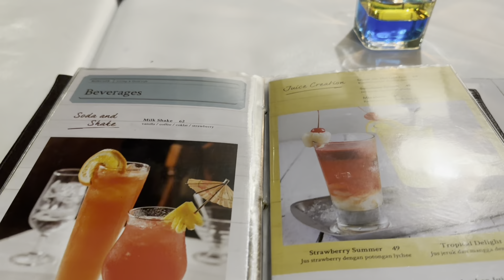Mumpung Lagi Ngumpul Kita Makan Mlm Bersama